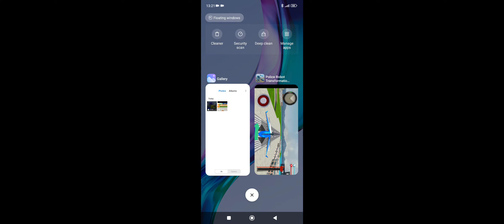Police Robot Transformer Android HD Gameplay Episode 2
When the police are after a criminal, they call in their best weapon – the Police Robot Transformer Android. This huge machine is equipped with everything the police need to take down a criminal, from powerful lasers to giant fists. In this gameplay video, watch as the Police Robot Transformer Android takes on a group of criminals in an epic battle. Who will come out victorious? Watch the video to find out!